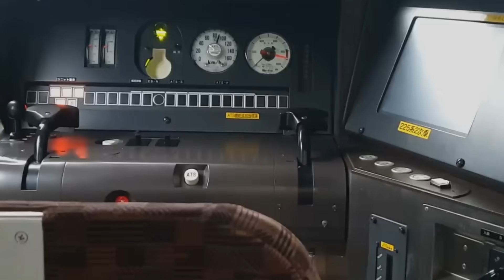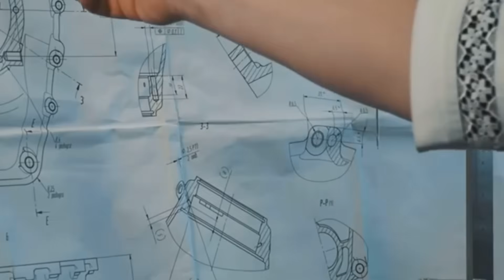Asmara to Massawa in Under an Hour? The High-Speed Rail Dream!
Advanced Imagine a world where you can travel from Asmara to Massawa in under an hour! 🚄 In this video, we explore the ambitious plan for a high-speed railway that promises to revolutionize transportation in Eritrea. From the beautiful historic railway to the potential economic benefits, we cover it all. Discover the engineering challenges, estimated costs ranging from $2.5 to $5 billion, and the transformative impact this project could have on trade and tourism. Join us on a journey through stunning visuals and compelling insights as we envision a faster, connected future for Eritrea.

OUTLINE:

00:00:00 The Dream of a Fast Train
00:01:30 A Journey Back in Time
00:02:49 The Need for a Modern Link
00:04:02 Engineering a New Path
00:05:09 What Would It Take?
00:06:13 The Economic Power of a Train
00:07:09 Facing the Realities
00:07:55 A Vision for 2030 and Beyond
00:08:44 More Than Just a Railway